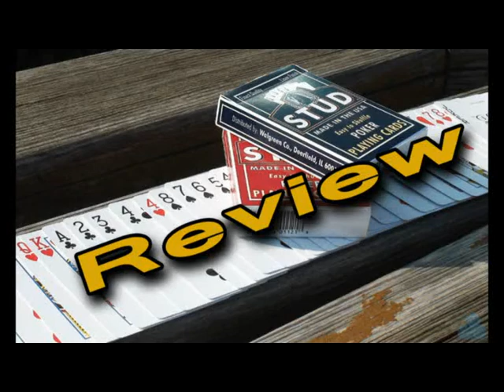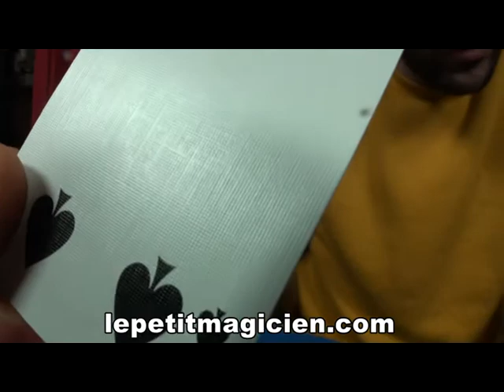Jeu de carte STUD Bleu - lepetitmagicien.com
Les cartes à jouer Stud ont été les favori pendant des années aux États-Unis.
Distribué à nouveau récemment dans Walgreens aux États-Unis.
Assez difficiles à trouver en dehors des États-Unis, les jeux stud sont imprimés par la United States Playing Card Company dans le Kentucky, ces jeux sont de taille poker avec un index normal.
Ce jeu de carte est très rare en France, il est plus souple qu'un jeu bicycle.
Idéale pour les shuffle par exemple et le faro.
Aimées par les magiciens et les joueurs de cartes, mais impossible d'en avoir. Enfin disponible en france